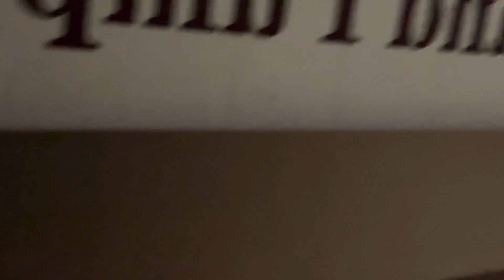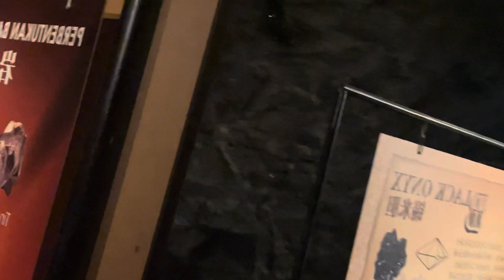វត្ថុបុរាណប្រទេសម៉ាឡេ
សូមជូយចុចsubscribe ម្នាក់មូយផងសូមអរគុណ🪷💐🙏🙏✅